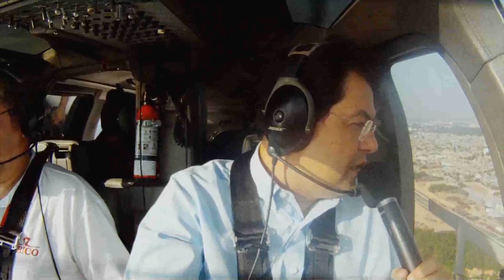Senador Eduardo Braga apresenta a Ponte sobre o Rio Negro.